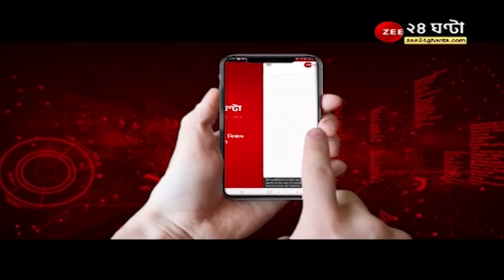Ek Jhalake: এক ঝলকে দিনের গুরুত্বপূর্ণ শিরোনাম | News at a glance | Zee 24 Ghanta News | Bangla News